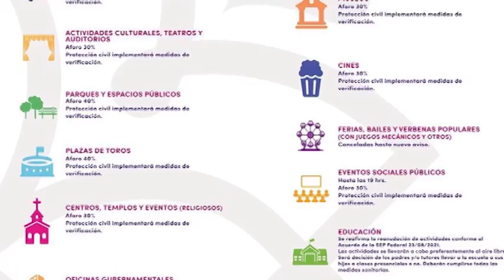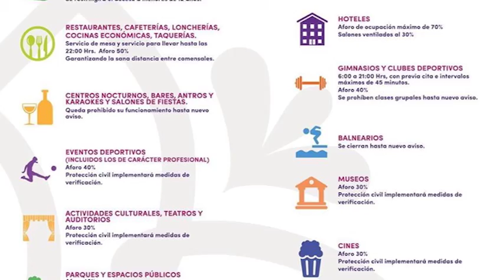Gobierno del Estado pide celebrar las fiestas patrias desde casa